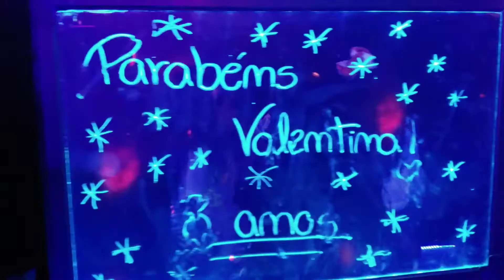Valentina comemora seu oitavo aniversário em uma BUS PARTY muito animada!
Valentina faz 8